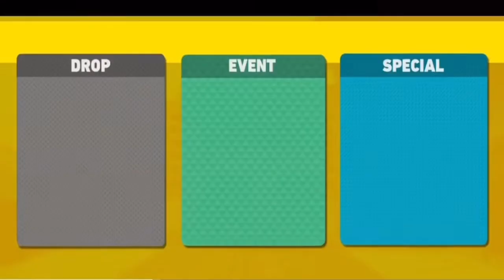【ヒロアカUR】 野良マッチランクマ仲間へのカバーが美味すぎる仲間達に出会う👏✨😍